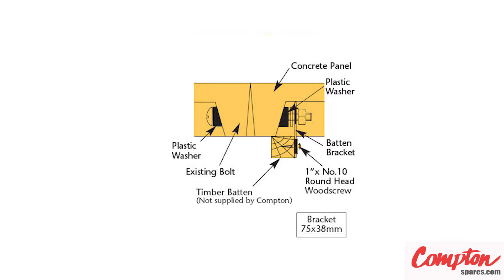Compton Concrete Garage Spares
As a company we’re constantly developing and updating our product, methods and means to improve the safety of our operatives. Trading under the recognisable name of comptonspares we find ourselves servicing what has for many years now been an obsolete product. To that end, we identify a need, and we commission components such as brackets, straps and all manner of roofing clips. We research and identify compatible components and our installers have a ceaseless appetite for fixings to improve their work.

We value the feedback of our installers and you may find the Managing Director accompanying a team onto a job or actively engaging in a “Toolbox Talk”.  The use of cameras is encouraged, and it is not uncommon for a time lapse camera to be set up on a tripod to observe working methods. We take with us this invaluable information and investigate and instigate design features into our roofing product which very much sets us apart from our rivals.